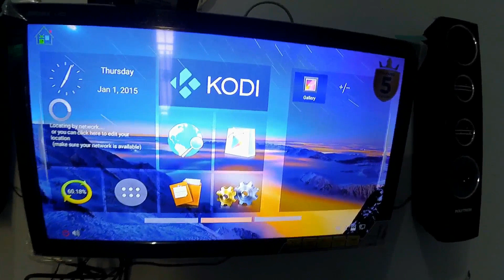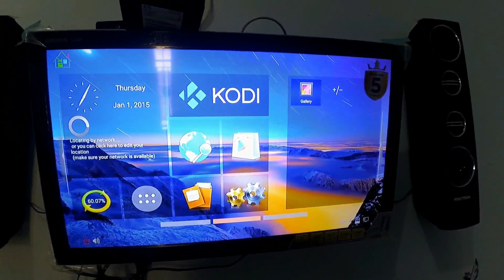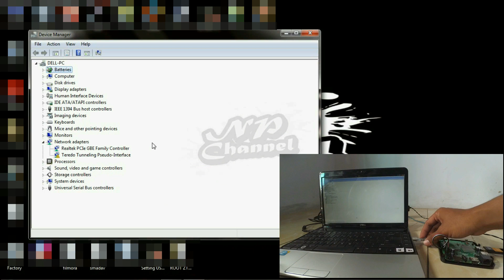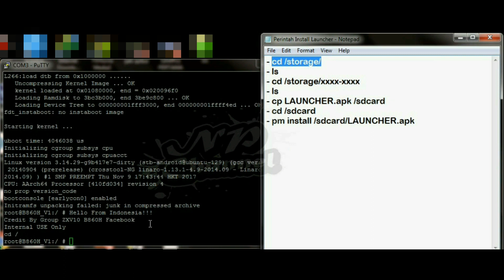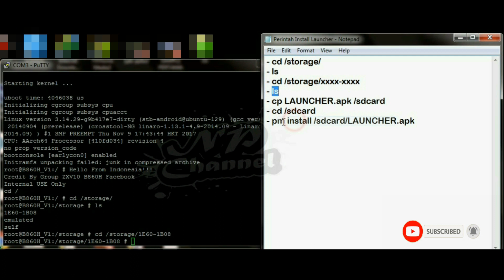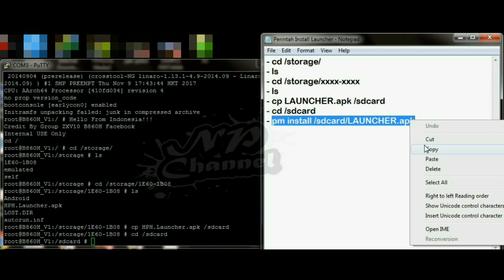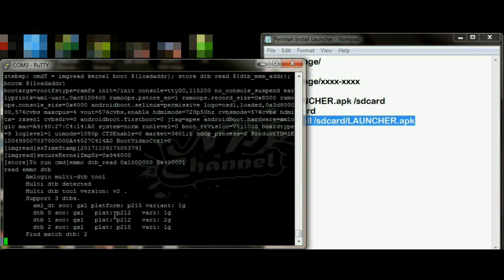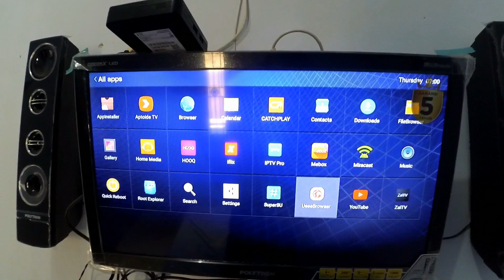Nggak sampai 5 menit !!! CARA CEPAT INSTALL LAUNCHER di STB ZTE B860H via PuTTY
Bahan-bahan yg perlu disiapkan:
√ STB ZTE B860H (yg sudah di unlock)
√ Flashdisk
√ USB to TTL
√ Driver USB to TTL ( Driver utk membaca koneksi USB to TTL ) utk drivernya bisa searching di google ya temen-temen , atau langsung japri ke nomer WA saya : 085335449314 ( Gratisssss... Tapi Pastikan temen-temen sudah subscribe channel NP ini ya ) ^_^
Dan utk temen-temen yg sudah pernah install Driver USB to TTL langsung lanjut aja ya simak video nya . ^_^

Terima kasih ^_^